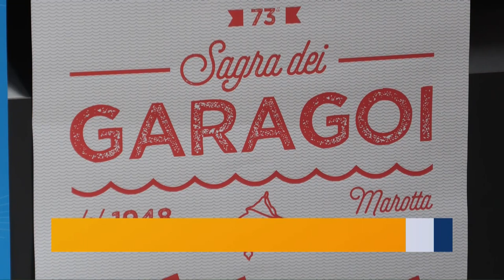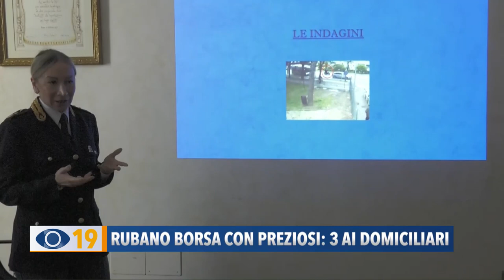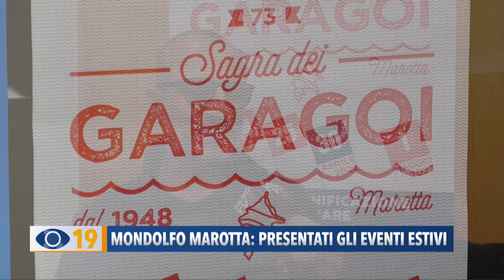Occhio alla Notizia 15 aprile 2022